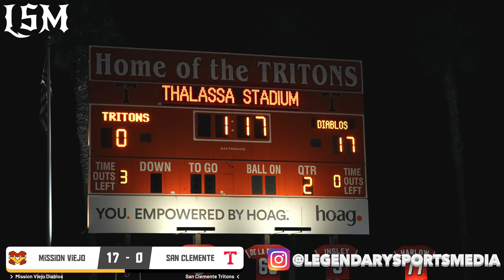#9 Mission Viejo vs San Clemente‼️- Bitter South County Rivals Battle 😶‍🌫️ - Alpha League Matchup ⚔️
WHATS GOOD YT FAM!!!
WE GOT ANOTHER BANGER FOR YALL!!

We got the #9 team in the country taking a short drive down south to visit their rivals in the San Clemente Tritons! These teams clearly know each other very well and last year San Clemente got the better of Mission Viejo and won on the Diablos home turf.

So you know the Diablos were locked in this week as they had revenge on their mind all week long. The cold air gave the vibe that this one was about to be a hard hitting affair and that it was!

PS
BE LEGENDARY!!!